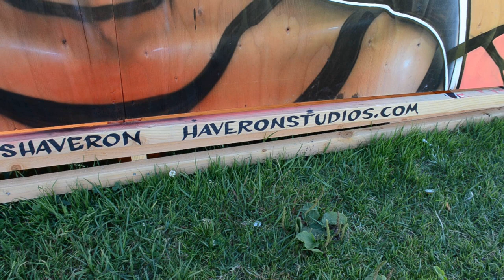Venice Beach Mural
Venice Beach Mural art being painted.